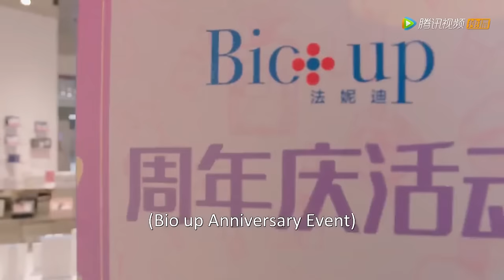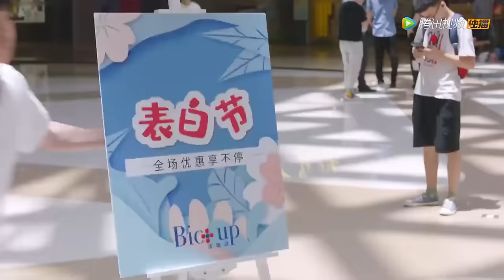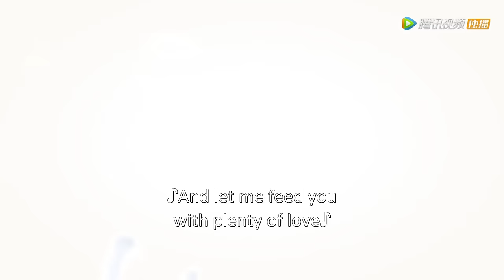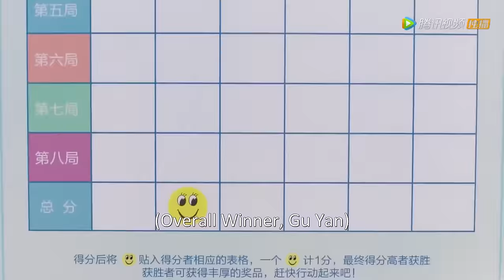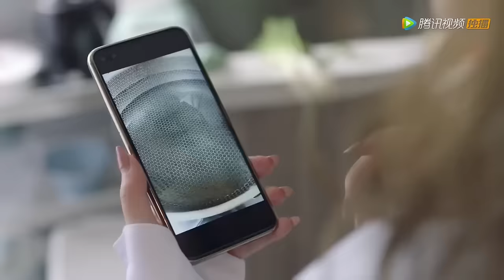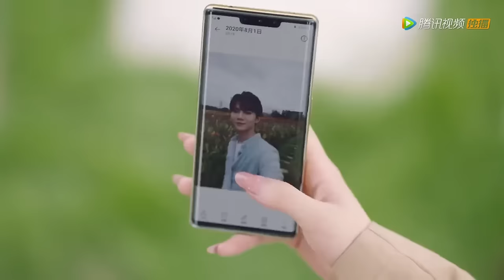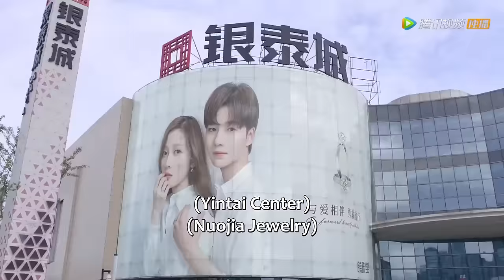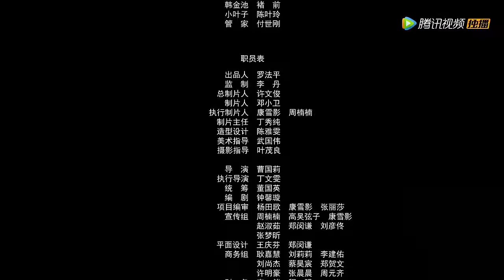【Full Movie】窮小夥隨手救下的女子竟是千億總裁，被她一眼相中後閃婚，從此事業愛情雙豐收！💥总裁虐我千百遍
《总裁虐我千百遍》嘴硬心软、犀利多金的霸道女总裁夏梦薇对帅气嘴甜、生活技能满点的小柜员顾言一见钟情、再见扒衣，霸总勇敢追爱，对小娇夫围追堵截，最终将顾言这只披着羊皮的小泰迪拿下。